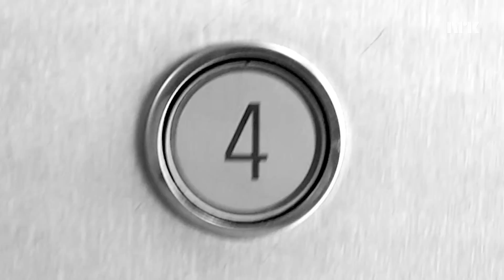IKKE SE! NORSKE YOUTUBERE MED EYETRACKER (Klæbo, Amalie Olsen, Isabelle & Martine, Vegard Harm)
Hva skjer hvis alle ser hvor du ser? Vi har kjøpt en Eye Tracker, som avslører alt! Hildre har satt sammen en vakker blanding av klipp fra norske Youtubere, og Farley, Jonas og Martha prøver å ikke se på feil sted.

Med:
Jonas Lihaug Fredriksen
Martha Leivestad
Henrik Farley
Henrik Hildre

Prod: Henrik Hildre